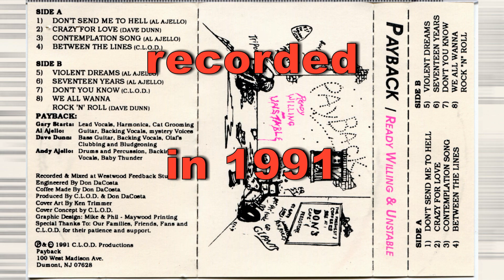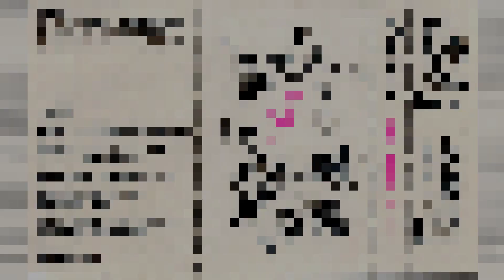Crazy For Love PAYBACK